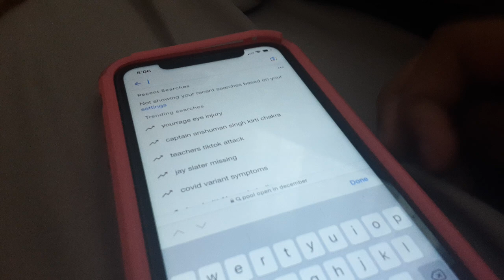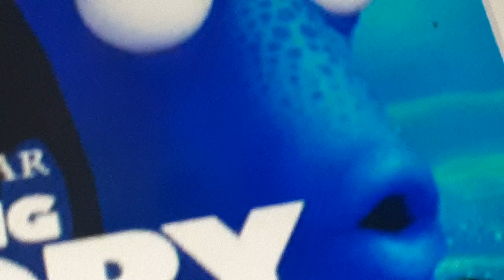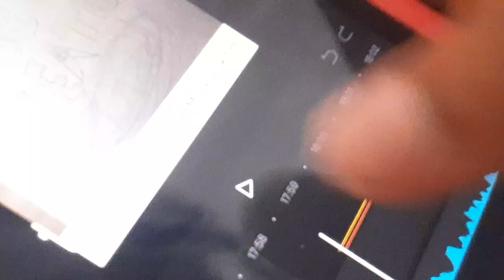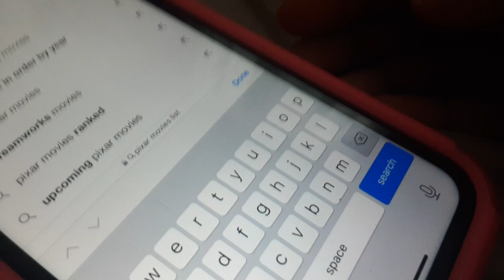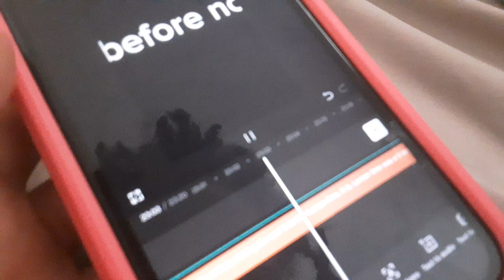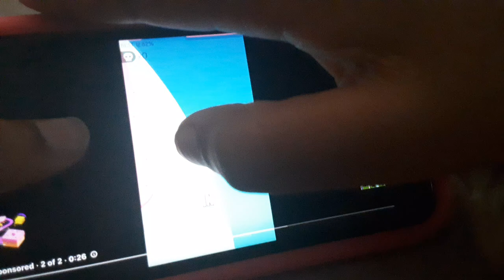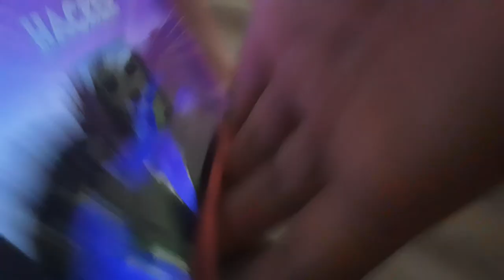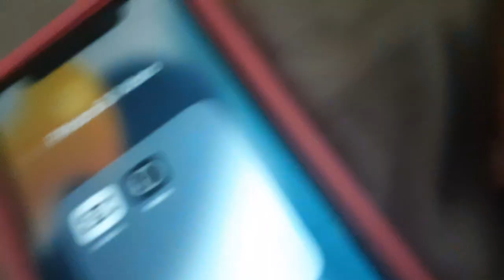fgfgfgytt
not when it's lemon time it is

Are you kidding me not lemon time

Lemon time was the it is hour when its 11 AM

IIITTT IIISSSS!! Not great value hitting the van 2360s was it is!!!

pretend 12/15/2017 when it's lemon time aww man IIITTTTTTT IIIISSSSSSSSS!

Are you kidding me Summer 24 now to 9th grade has lemon time nooaawwwwwwfgsgfsgfgfsgfwgfw IIIITTTTTTTTTTTTTTT IIIISSSSSSSSSSSS!

roads are gray annoying not it is! has Coco definitely it isfdvfdfdfdfdffd!

NOT SERVING LUNCH AT LEMON TIME!! IIITTTTTT IIISSSSSSSSS!

HAS THEME PARKS AND WATER PARKS AT LEMON TIME IIIITTTTTTTT IIIIISSSSSSS!

Oh man better it is hour lemon time Are you kidding me it is! since we went to Texas not planning lemon time it is!

play Great Value when it's lemon time. 2360s lemon time it is!!